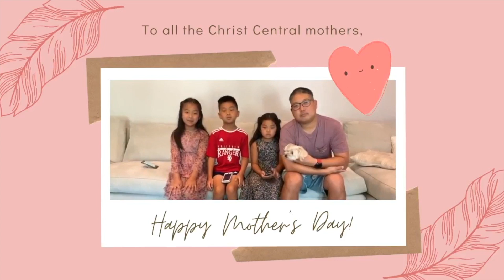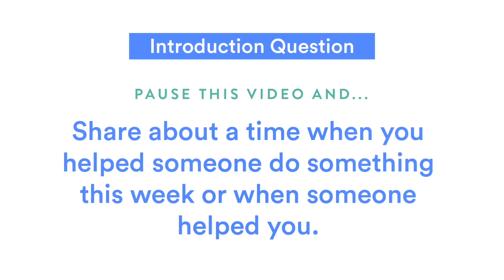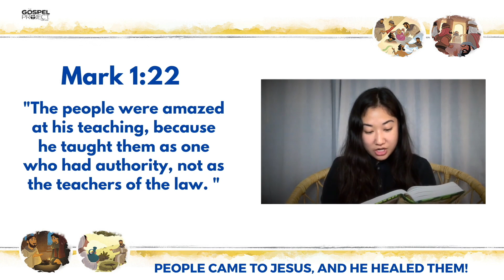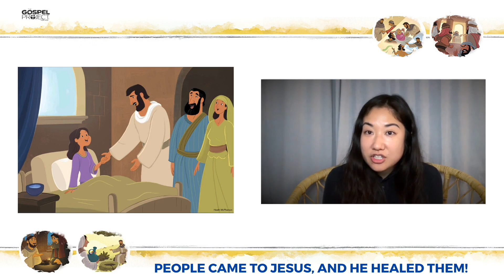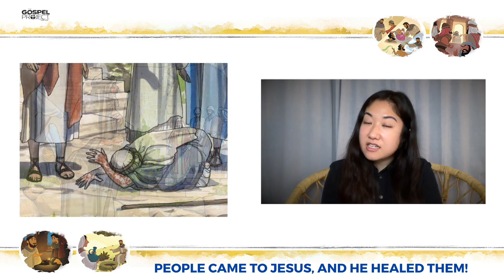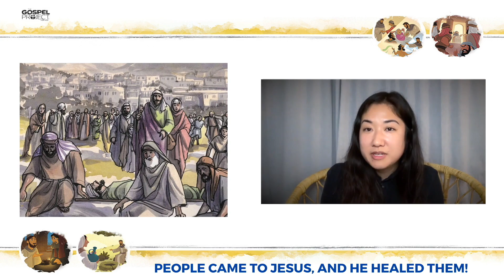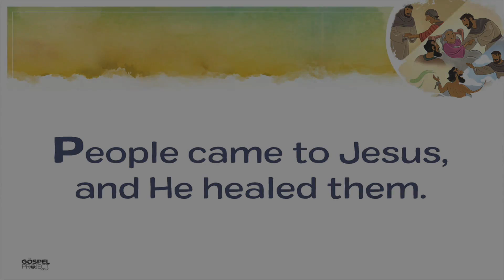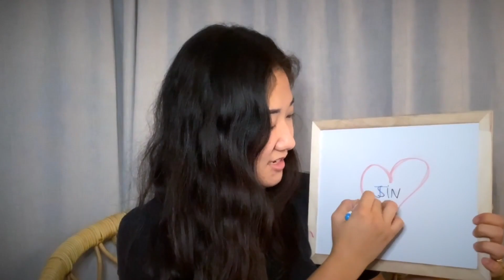Christ Central Kids Sunday Worship - May 10, 2020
for printable Activities pages & more!